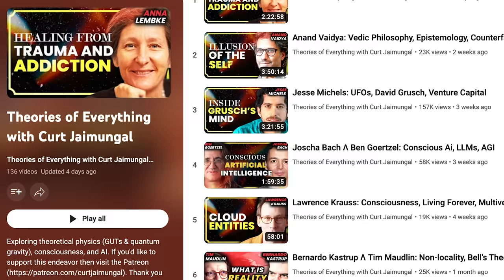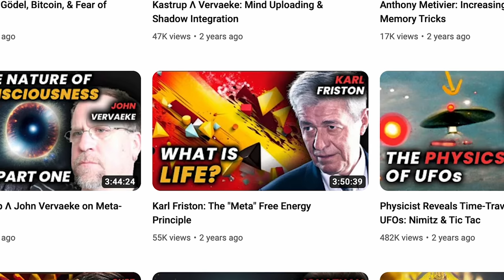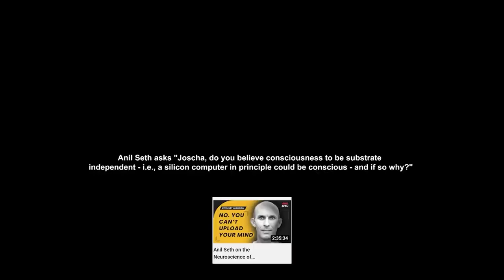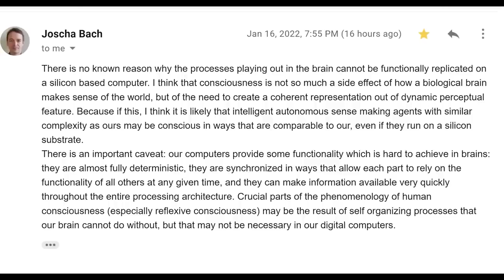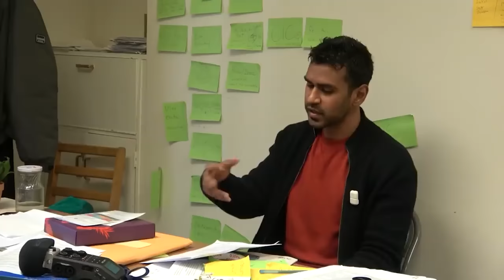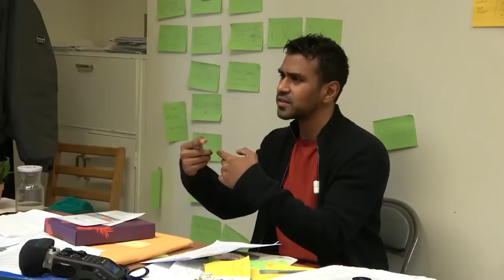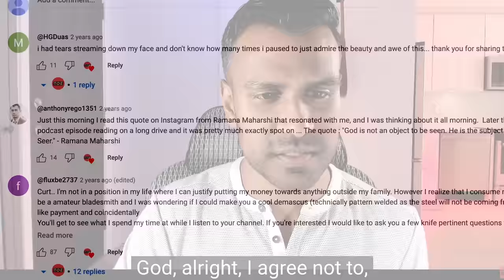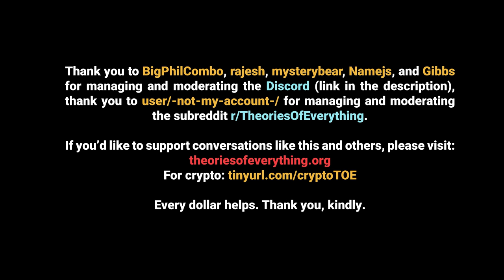4 Hours of World’s TOP SCIENTISTS on FREE WILL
In our first ontoprism, we take a look back at FREE WILL across the years at Theories of Everything.

TIMESTAMPS:
- 00:00:00 Introduction
- 00:02:58 Michael Levin
- 00:08:51 David Wolpert (Part 1)
- 00:13:48 Donald Hoffman, Joscha Bach
- 00:33:10 Stuart Hameroff
- 00:38:47 Claudia Passos
- 00:40:27 Wolfgang Smith
- 00:42:50 Bernardo Kastrup
- 00:45:23 Matt O'Dowd
- 01:19:06 Anand Vaidya
- 01:28:52 Chris Langan, Bernardo Kastrup
- 01:44:27 David Wolpert (Part 2)
- 01:51:37 Scott Aaronson
- 01:59:47 Nicolas Gisin
- 02:16:52 David Wolpert (Part 3)
- 02:32:39 Brian Keating, Lee Cronin
- 02:42:55 Joscha Bach
- 02:46:07 Karl Friston
- 02:49:28 Noam Chomsky (Part 1)
- 02:55:06 John Vervaeke, Joscha Bach
- 03:13:27 Stephen Wolfram
- 03:32:46 Jonathan Blow
- 03:40:08 Noam Chomsky (Part 2)
- 03:49:38 Thomas Campbell
- 03:55:14 John Vervaeke
- 04:02:41 James Robert Brown
- 04:13:42 Anil Seth
- 04:17:37 More ontoprisms coming...

THANK YOU: To Mike Duffy, of for your insight, help, and recommendations on this channel.

Changed title Dec 17, 2023